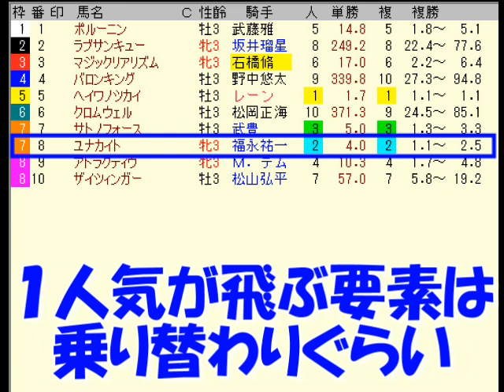【競馬】泰河の勝負馬券 アーモンドアイの妹にお食事代を賭けてみた！編 【実践】複勝１万円勝負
泰河の勝負馬券　アーモンドアイの妹にお食事代を賭けてみた！編　バースデーディナー代を複勝で勝負しました。

ユナカイトの次走は６月２日（日）東京８レースになりました。